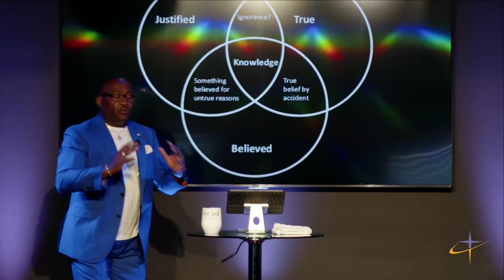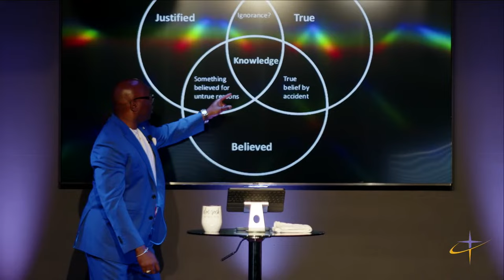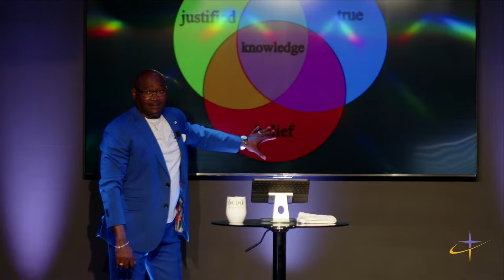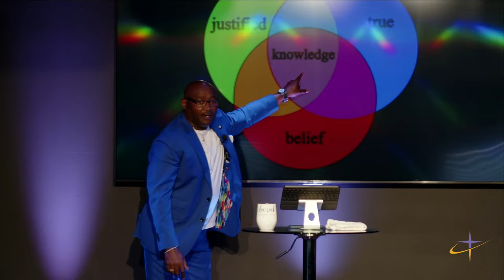"The Greatest Enemy of Man" with Doc Rock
Sunday Online Experience
Huntsville Location

Join us every Sunday morning Live @9:45am CST
1st & 3rd Wednesday Night @6:45pm CST

If you want to be a member or need prayer go to our website and fill a form